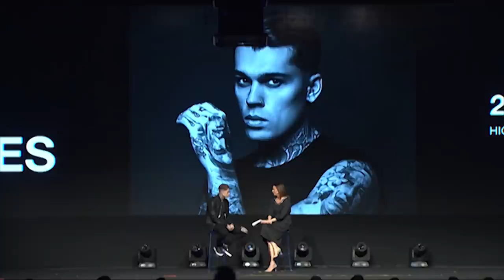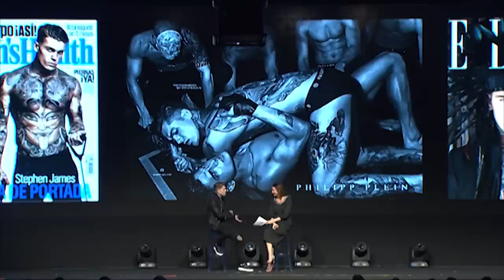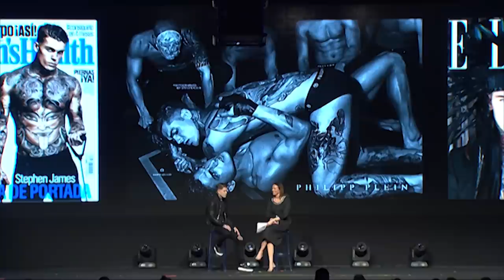STEPHEN JAMES | whoiselijah | complete conference MARKA 2018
complete conference MARKA 2018